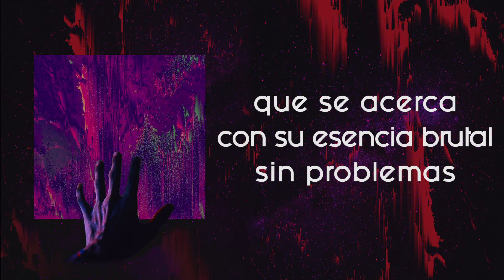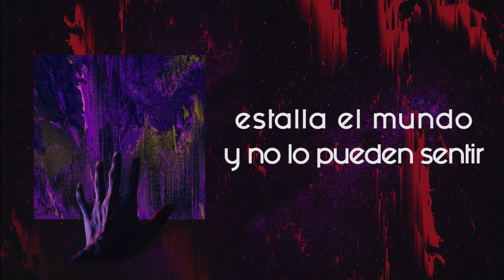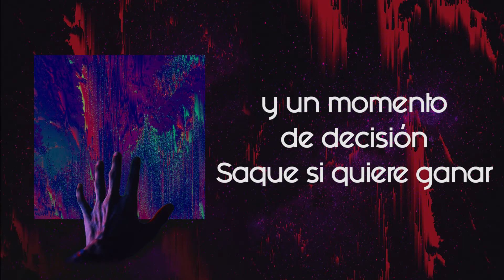Luz y sombra - Subespecies - (Letra)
Grabado en Estudio Moebio entre agosto y septiembre de 2018. Buenos Aires. Argentina.

Técnica de mezcla y grabación: Laura Fonzo
Diseño gráfico: Moebuis diseño
Colaboración: Luciano Nobati (Violín)
Subespecies:
Lucas Bustamante: Batería
Diego Ariel Comas Torres: Bajo y Coros
Damian Ianniello: Guitarra rítmica y Coros
Ignacio Antequeda: Guitarra principal
Nicolás De Vito: Voz
Producción General SUBESPECIES©
® 2019